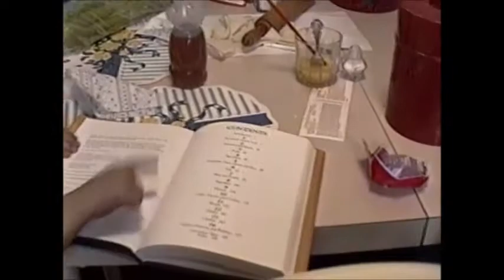Rosh HaShana Prep September 1993